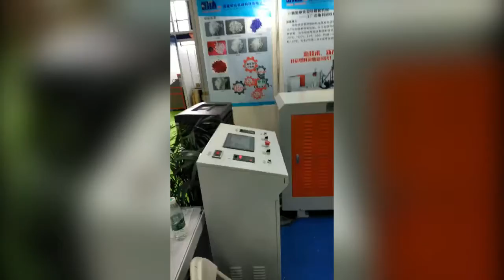Factory scrap recycling solution----New-type primary form plastic granulator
Factory scrap recycling solution New-type primary form plastic granulator,if you are intrested in this,welcome to contact with LookingPlas Supplier;
Company Name: Fujian Panda Machinary Technology Co.，Ltd.
Contact Person: MR.huang
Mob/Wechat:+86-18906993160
The world's first design: single screw, no heating, no water pass, environmental protection and energy saving granulator.
New-type primary form plastic granulator is the independent Intellectual Property Rights product designed by our company. There are two models, one is Online recycling ,the other is Offline recycling. The machine can process all kinds of plastic materials (LLDPE, LDPE, HDPE, EVA, ABS, PA, PP, etc.) and some composite plastics (CPE, PA +PE, etc.) into grain.